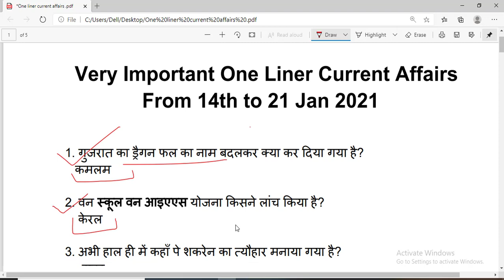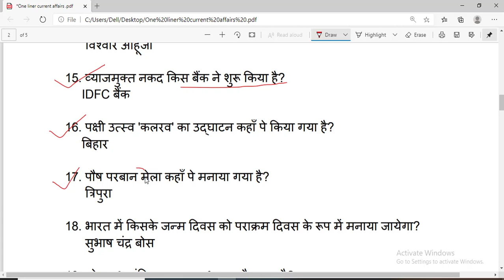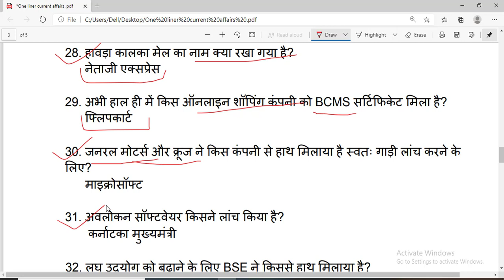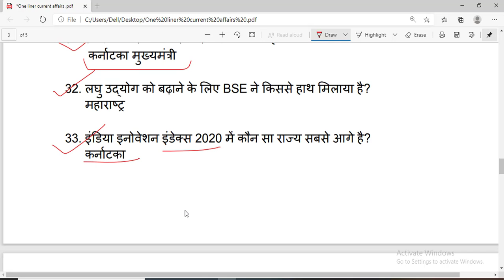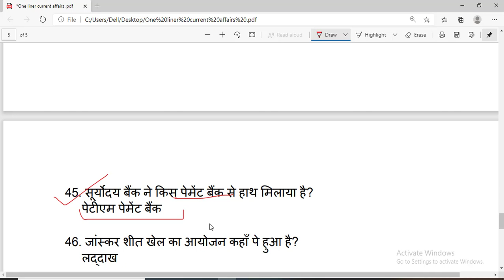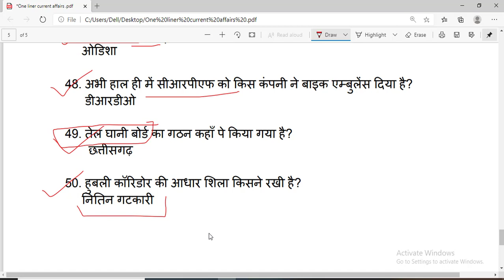14 to 21st January 2021 Weekly Current affairs in Hindi -Weekly current affairs in Hindi and English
14 to 21st January 2021 Weekly Current affairs in Hindi -Weekly current affairs in Hindi and English.

In this video, I have explained each important question for all competitive exams. We have given the 50 Most important Current affairs questions. There are very important for all types of Govt exams.

Thanks

यदि आप सभी को ये वीडियो अच्छा लगा है तो जरूर इसे  शेयर कीजिये अपने मित्रों को।

Most important current affairs questions for all types of govt exams.
grade up weekly one-liner
weekly one-liner
last week current affairs
weekly one-liner grade up
ice current affairs weekly
weekly current affairs
weekly current affairs in Hindi pdf
current affairs
today Hindi
duration
drishti current affairs in hindi
gktoday current affairs in hindi
current affairs in hindi pdf 2018
2020 current affairs in hindi
current affairs hindi 2020
current gk question in hindi
drishti daily current affairs
drishti ias daily current affairs
dristi current affair
current affairs in hindi 2020 pdf
karant gk
2020 current affairs in hindi
monthly current affairs in hindi pdf
current affairs January 2020 in Hindi